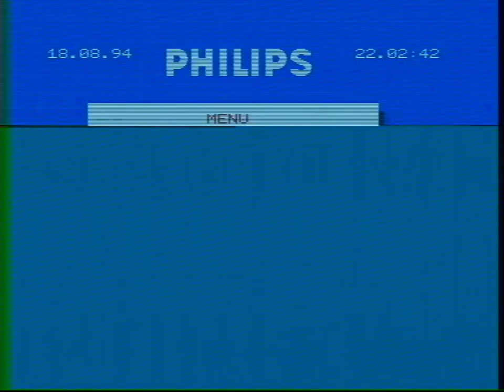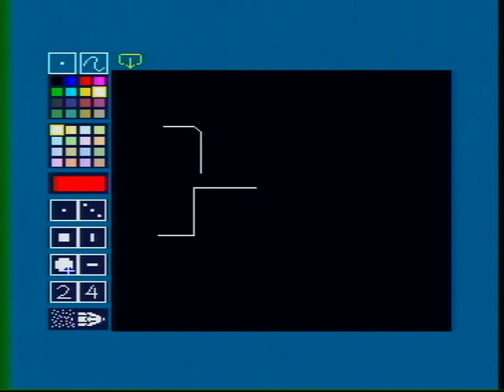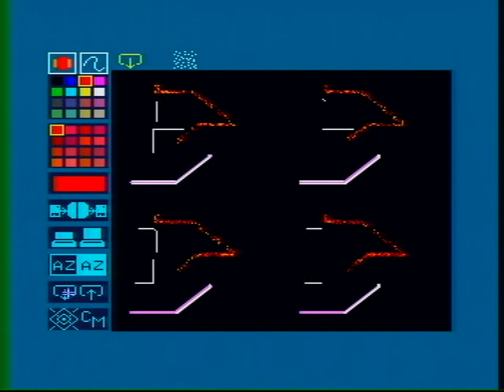Philips VG-8235 MSX Designer